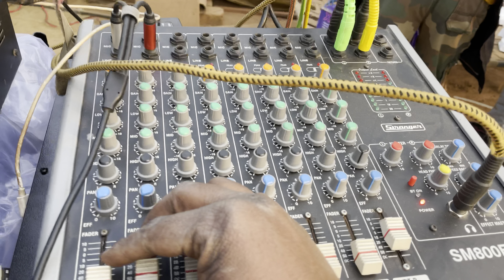Competition करने वाला सबसे सस्ता Dj Setup || Dj Raj Kamal Basti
Raj dj anjel Rock baliya dj booking ke liye 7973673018

4 Top
4 Bass
Komal audio 500 watt
Stranger 4k
Stranger mixer 8 channel